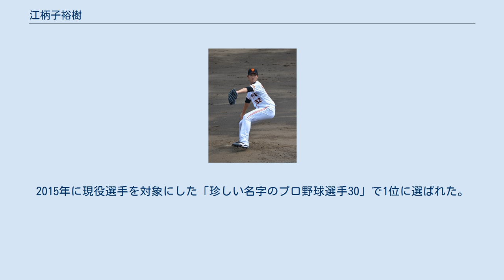江柄子裕樹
江柄子 裕樹（えがらし ゆうき、1986年11月14日 - ）は、東京都渋谷区出身の元プロ野球選手（投手）。
ライバープロダクション・ビーバー所属。
 渋谷区立原宿外苑中学校では、城南ドリームボーイズに所属。
 その後、茨城県のつくば秀英高等学校に進学。
当時の監督は阿井英二郎であった。
1年時からエースとなり、2年時の春には県大会ベスト8に進出。
しかし、3年時の夏は茨城県予選2回戦で水戸工業高校に敗退、甲子園出場は果たせなかった。
2年下に山田大樹がいる。
 高校卒業後は、明治大学に進学。
硬式野球部では下級生時代は、層の厚い投手陣の中で目立った存在ではなかった。
4年時の春になって、初めてリーグ戦で登板を果たす。
開幕カードの東京大学2回戦に先発すると、5回を3安打2失点で降板し勝ち星は付かなかった。
続く慶應義塾大学3回戦で7回を無失点に封じリーグ戦初勝利を収めた。
春は先発の2番手として3勝を挙げ同校の優勝に貢献したが、秋は右肘痛の影響もあり未勝利に終わった。
4年時は同期の岩田慎司がエースであった。
リーグ通算14試合に登板、3勝3敗、防御率1.38を記録。
 大学卒業後は東芝に入社。
野球部では1年目の2009年春から公式戦に登板。
第80回都市対抗野球大会では、準々決勝のホンダ戦で救援登板を果たした。
2年目の2010年は、登板数は増やしたが同年の第81回都市対抗野球大会や第37回社会人野球日本選手権大会での登板は無かった。
3年目の2011年は、食事など生活面も見直して野球に取り組み、第66回JABA東京スポニチ大会のNTT西日本戦では、6回を投げ切った場面で降板となったが最速150km/hを記録する。
第82回都市対抗野球大会では、2回戦の日本生命戦で救援登板し、2回1/3を1失点だった。
 2011年10月27日、プロ野球ドラフト会議で読売ジャイアンツから6位指名を受けた。
 2012年6月2日の対オリックス・バファローズ戦でプロ初登板。
8月22日の対東京ヤクルトスワローズ戦でプロ初先発し、4回途中を2失点だった。
オフにはプエルトリコ・ウインターリーグに一岡竜司（怪我のため、途中で土田瑞起に交代）とともに派遣され、7試合に先発登板し、1勝3敗、防御率3.56を記録した。
 2013年8月8日の対横浜DeNAベイスターズ戦で、同点の8回裏1死3塁の場面から中継ぎ登板。
勝ち越しタイムリーを含む2安打を許すが2/3回を無失点に抑えた。
その後9回表に味方が逆転したため、プロ初勝利を挙げた。
 2014年、シーズン中盤から一軍に定着し主に中継ぎで19試合に登板。
8月17日の広島戦ではローテーションの谷間で約2年ぶりに先発し3回1失点で降板した。
8月31日の横浜DeNA戦では桑原将志へのストレートが頭部に直撃し危険球で退場となった。
二軍では6月18日の対西武戦で先発し被安打1、10奪三振無四球の「準完全試合」を達成している。
 オフの10月21日に、「日本プロ野球80周年記念試合」の阪神・巨人連合チームに選出された事が発表された。
 2015年、二軍では安定した成績を納めていたものの、一軍の投手陣は少数精鋭で中継ぎ陣もシーズン後半戦以降ほぼ固定されたこともあり、プロ入り後初めて1軍出場なしに終わった。
 2016年、二軍では先発のエースとしてチームトップでリーグ二位の9勝を挙げ防御率と勝率ではリーグトップを記録したもの、一軍では二年ぶりに一軍登板したが二試合の先発登板では両試合とも5回持たずに降板し勝利は挙げれなかった。
 2017年、一軍では2試合の出場に終わり二軍でも登板数は少なく終わった。
10月4日、球団から戦力外通告を受けた。
12月2日付で、自由契約選手として公示された。
 引退後の2018年8月にアパグループに入社。
その後は個人でアカデミーを開いた。
 2020年3月2日からは株式会社Viibarの運営する動画配信者マネジメントプロダクション「ビーバー」の初代メンバーの一人として、ライブコミュニケーションアプリ「Pococha」での配信活動も行っている。
 2021年3月より、大阪観光大学硬式野球部のコーチに就任。
 最速150km/hのストレートと、武器であるシュートに加えスライダー・カットボー...